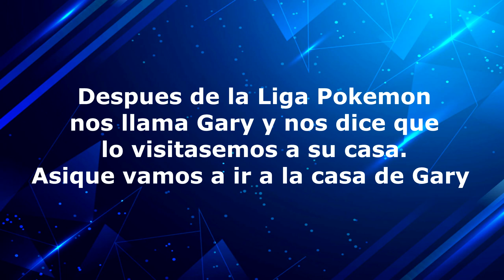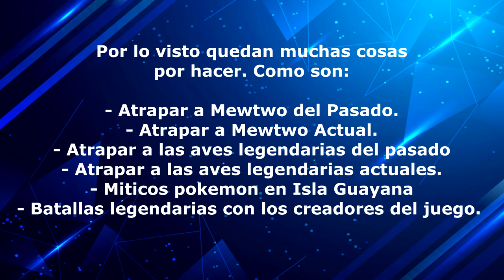POKEMON FLASHBACK - [FANGAME 37 - POSTGAME - ATRAPANDO A DOS ZAPDOS DIFERENTES]